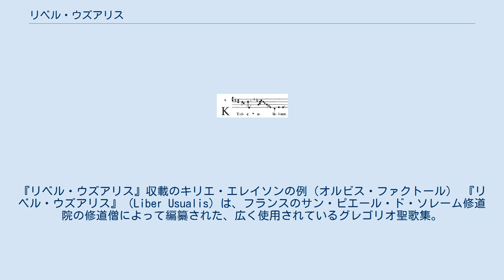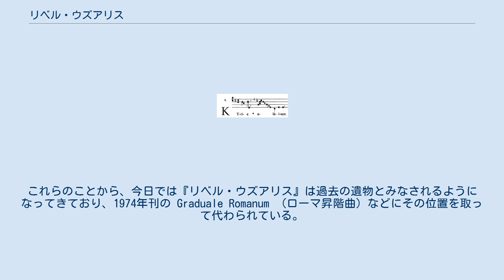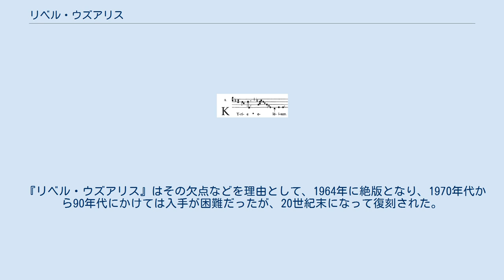リベル・ウズアリス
『リベル・ウズアリス』収載のキリエ・エレイソンの例（オルビス・ファクトール） 『リベル・ウズアリス』（Liber Usualis）は、フランスのサン・ピエール・ド・ソレーム修道院の修道僧によって編纂された、広く使用されているグレゴリオ聖歌集。
「通常の書」の意で、『通常定式書』とも呼ばれる。
 はじめ、ソレーム修道院・修道院長アンドレ・モッケロー（André Mocquereau、1849年 - 1930年）の手により、1896年に編纂された。
ソレーム修道院ではグレゴリオ聖歌の復興・研究が盛んで、すでに1889年に Paléographie musicale （音楽の古文書学）として聖歌集が編纂されており、『リベル・ウズアリス』はその後身である。
しかし、この頃のソレーム修道院の編纂は、各音符の音価を同じとしてしまうなどの問題点もあった。
 ページ数は1900ページにのぼり、ミサの通常文（キリエ、グロリア、クレド、サンクトゥス、アニュス・デイ）の聖歌の基本的なもののほとんどと、『教会の祈り』（カトリック教会の司祭の日々の祈りを収録する書）の聖歌や、教会暦の主な祭日のための聖歌などが収録される（聖週間のためのものだけで200ページを超える）。
また、洗礼や結婚式、葬儀、聖職授任式、降副式などの特別の典礼のための聖歌も含まれる。
 序（イントロダクション）では、ネウマ譜の読み方や解釈が解説され、また聖歌の検索に便利な総索引も付属する。
 1962年から開かれた第2バチカン公会議によって典礼憲章で典礼での現地語使用が認められ、また同公会議で定められた教会暦に基づくミサの儀式次第に内容が沿わなくなったため、『リベル・ウズアリス』の使用は減少した。
また、『リベル・ウズアリス』公刊後のグレゴリオ聖歌研究によって、アダイアステマ記譜法（音高を明示しないネウマ）には、譜線ネウマよりも多くのリズムやアーティキュレーションの情報が含まれていることが明らかになってきた。
これらのことから、今日では『リベル・ウズアリス』は過去の遺物とみなされるようになってきており、1974年刊の Graduale Romanum （ローマ昇階曲）などにその位置を取って代わられている。
ただし、同公会議の『典礼憲章』第116段落の中で、グレゴリオ聖歌は「誇り高き位置」を維持すべきとされ、修道院や一部の教会ではグレゴリオ聖歌は依然として歌われており、また音楽的な観点から演奏を行っている団体も少なくない。
典礼ではなく、音楽的な観点からの演奏においては、『リベル・ウズアリス』収録の版や、『リベル・ウズアリス』が基づいている写本をもととすることも、依然として広く行われている。
 『リベル・ウズアリス』はその欠点などを理由として、1964年に絶版となり、1970年代から90年代にかけては入手が困難だったが、20世紀末になって復刻された。
現在はオンラインでも入手が可能である。